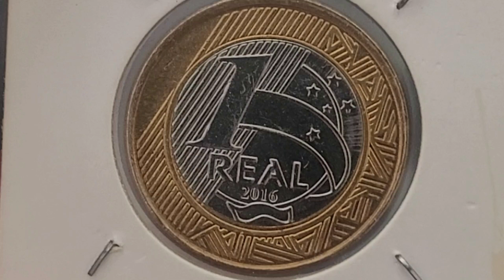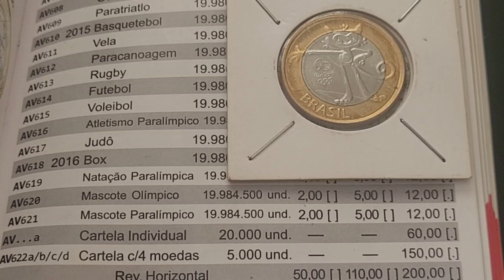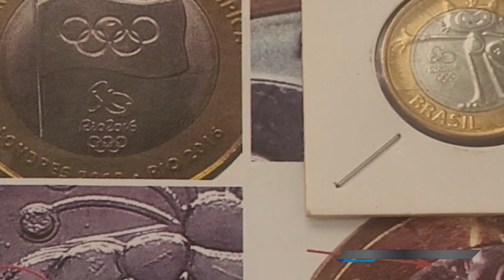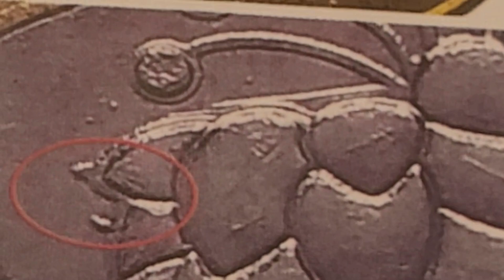💫 Moeda rara mascote olímpico Vinicius peça valiosa e rara de encontrar quem tem se deu bem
O vídeo 💫 Moeda rara mascote olímpico Vinicius peça valiosa e rara de encontrar quem tem se deu bem, moeda valiosas das olimpíadas que agregaram bons valores para colecionadores de moedas.💫 Moeda rara mascote olímpico Vinicius peça valiosa e rara de encontrar quem tem se deu bemo, vamos apresenta a valiosa moeda mascote Vinicius com o defeito cunho marcado fazendo a data vazada ou data marcada. Fica a dica quem tem se deu bem confira as suas moedas a numismática além de ser um hobby é um bom investimento, sejam bem-vindos e bem-vindas ao universo mágico da numismática no canal Wellington Novos Colecionadores.